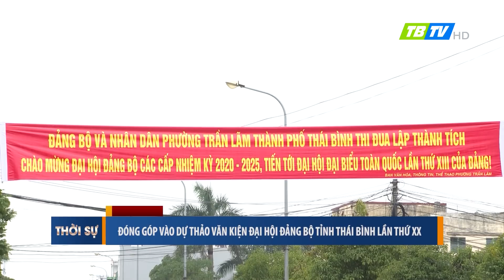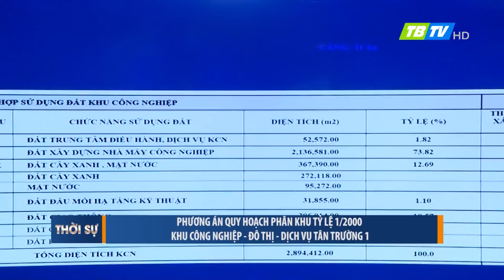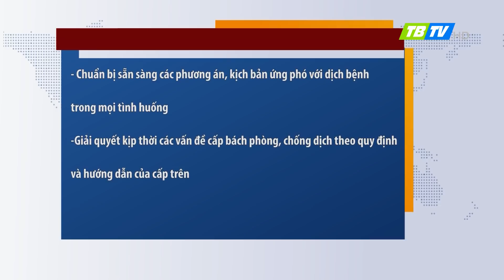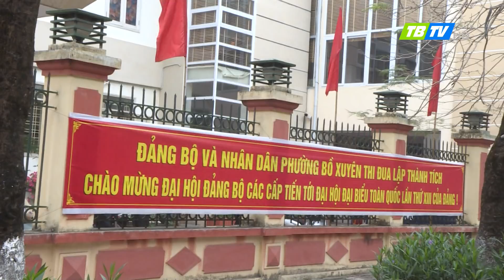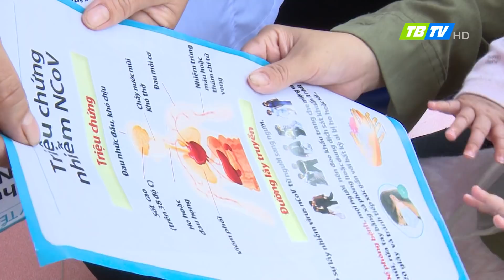Thời sự Thái Bình 25-3-2020 - Thái Bình TV